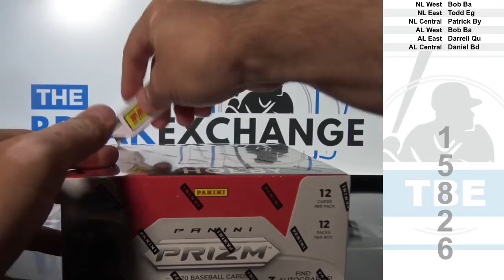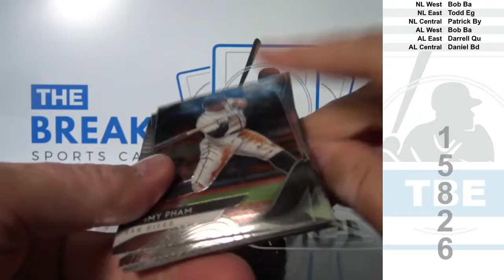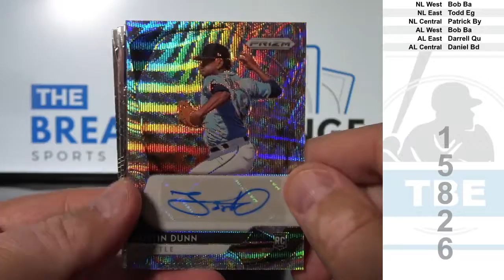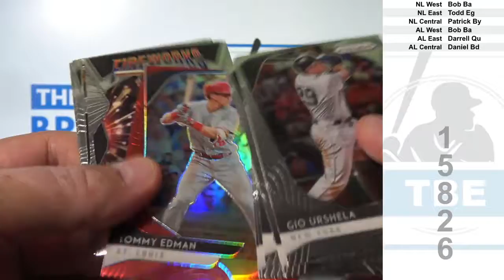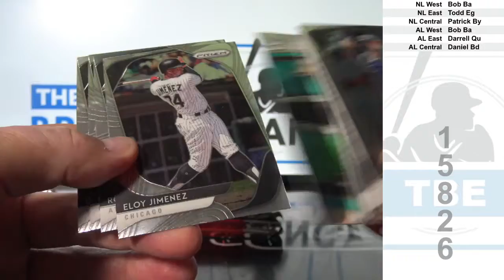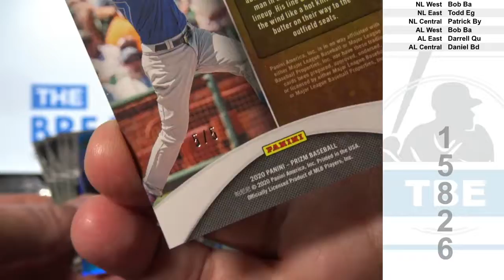1 Box of 2020 Panini Prizm Baseball (Break ID: 15826)